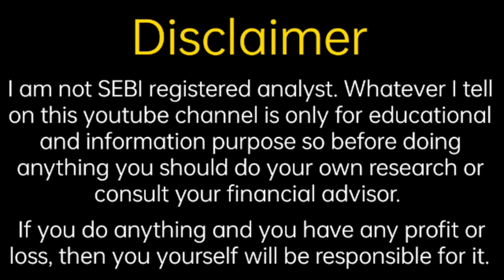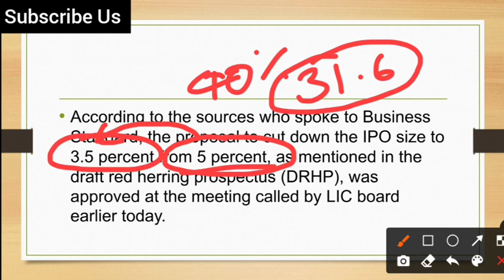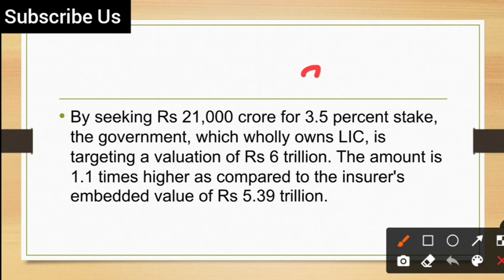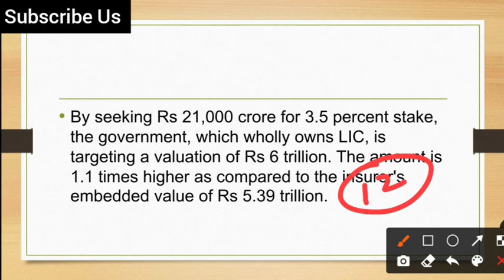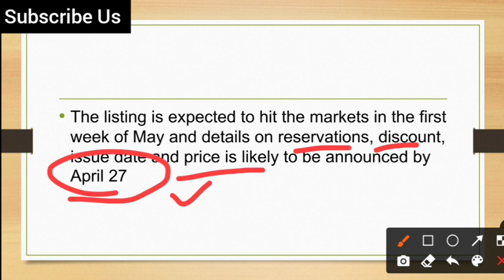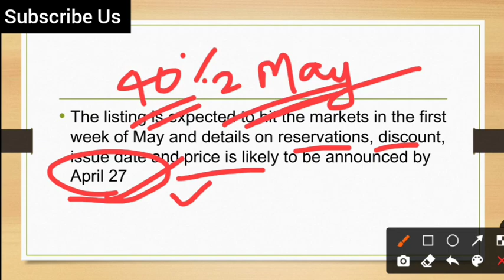LIC IPO Update | LIC IPO News | Fine Investment | Shubhansh Chaurasia | IPO Premium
Hello friends

                                         About Us

share analysis,
financial news,
grey market premium update,
upcoming ipo,
upcoming ipo news,
share information,
share update,
trading update,
technical analysis,
ipo update
share market information,
investment guidance,
trading tips
trading news,
trading update,
option trading,
future trading,
commodity trading